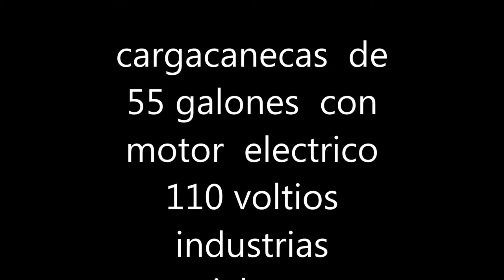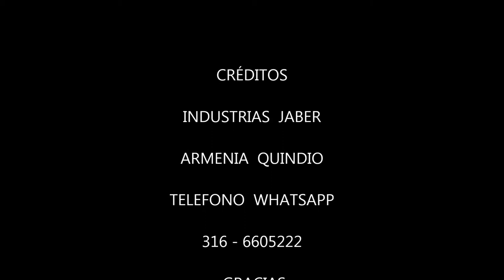cargador de canecas con motor electrico; industrias jaber.CANECAS LOADER WITH ELECTRIC MOTOR,ビンローダー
cargacanecas con motor electrico, polipasto de 110 voltios ac,puede levantar pesos de hasta 400 kg sin ningun problema,facil operacion,multiproposito,fabricado por  industrias jaber, armenia  quindio